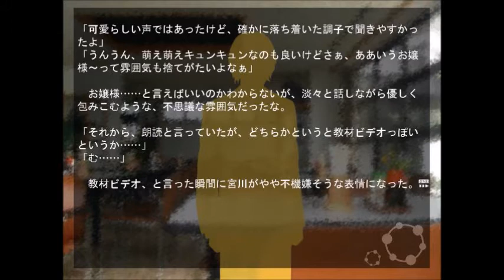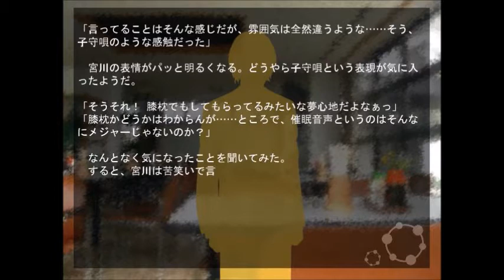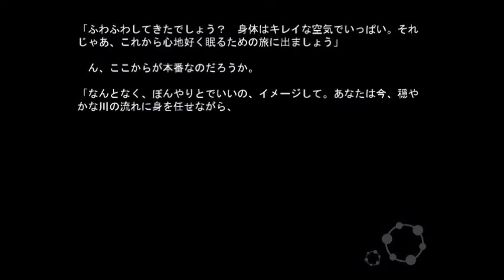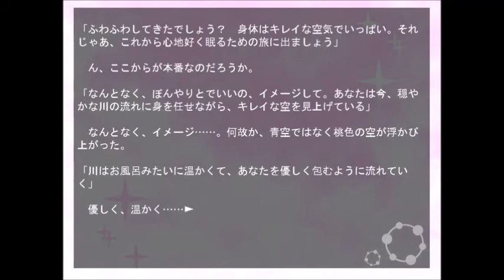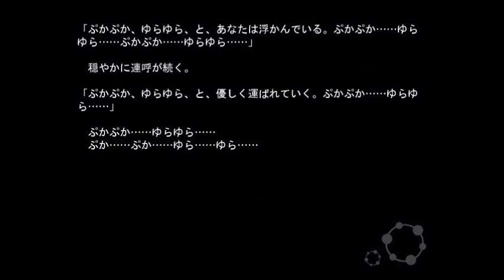【今宵、心地いい夢の中へ。。。】 安眠陶酔 ～２日目～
会社で働く青年・佐竹は少し寝つきが悪い日々を過ごしていた。
友人の宮川に「催眠音声を試してみないか？」と奇妙な提案をされ、宮川のオススメCDを借りてみることにしたが……。

佐竹…真面目。心配性で少し天然っぽい。音楽は落ち着いたクラシックが好き。

宮川…明るい。ノリはチャラいけどオタク。音楽は元気が出るポップスが好き。

このソフトを起動したことによる結果について、制作者は免責とさせていただきます。ご了承ください。

このノベルはフィクションです。
実際の人物・事件・催眠音声作品とは一切関係ありません。

本作はあくまで催眠音声をモチーフとしたノベルであり、催眠音声について100％正確な知識・副作用を提示するものではありません。
また、ストーリーの都合上、精神疾患について言及するシーンも含まれていますが、制作者にはいかなる精神疾患も軽視・差別などをするような意図が一切ないことをご理解のほどよろしくお願い申し上げます。

○画像素材○
・フリー素材/描き方/Photoshop50分で作る水面(浅瀬) (WaterMellow 様より)

参考サイト
『へっぽこ術師の催眠音声』 様
※アダルト要素を含むコンテンツ有

参考作品
【ゆっくり催眠】睡眠導入  (『MellowsMusicSite』 様)

Synergism Duet Echo（『Listenable pharmacy』 様　）

「安眠誘導-くらげ-」（『あのん・Lyricism・』 様　）

・実用催眠 基本セット（『へっぽこ術師の催眠音声』 様）